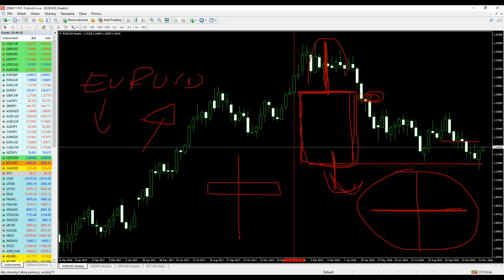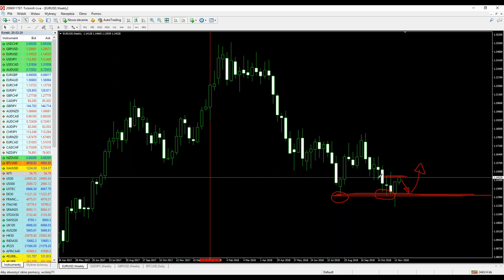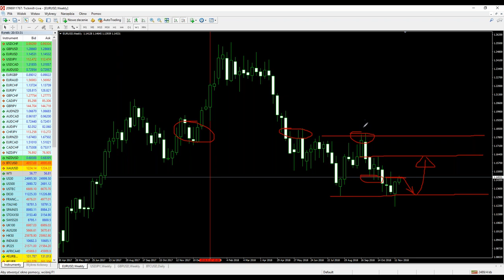Analiza sytuacji rynkowej na nadchodzący tydzień